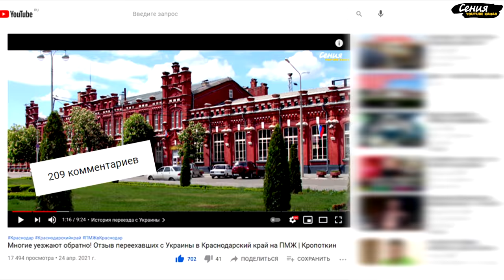Переезд из Екатеринбурга в Краснодарский край. Купили дом на юге - не всё радужно. Отзыв переехавших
Говорим о переезде из Екатеринбурга в Краснодарский край. Купили дом на юге.
В этом видео: Где лучше жить в России? Куда переехать? Трудности переезда на пмж в Краснодарский край. Стоит ли переезжать на юг и обустраивать свою жизнь у моря?

Тайм-коды видео для вашего удобства:
0:00 Вступление
1:09 Что заставило переехать на юг?
2:35 Как происходил переезд?
3:35 Куда переехали?
4:15 Рассматривали ли вы другие регионы для переезда?
6:25 Первые сложности. Хотели вернуться НАЗАД.
8:00 Здоровье
10:19 Трудности при переезде
11:13 Про работу у моря
12:21 Что удивило на юге?
13:33 Отличаются ли северные цены  и на юге
14:47 Отношения с местными (ты всегда чужой?)
15:25 Медицина на юге
16:19 Минусы юга
18:00 Про цены на коммуналку
19:30 Качество воды
20:08 Перебои с электричеством
20:41 Сильные ветра у моря
20:55 Конец